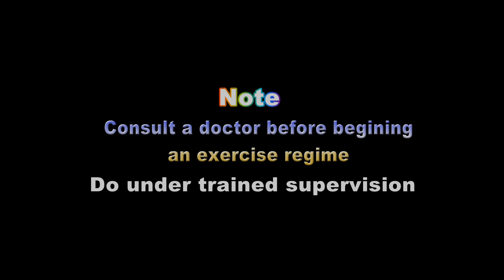40 counts Advanced Sun Salutation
Benefits of SUN SALUTATION
Natural weight loss
Activates the 7  chakras
Improves your skin glow
Increases positive energy
Tones muscles
Improves blood circulation throughout the body
Strenghthens the heart
Stimulates the nervous system
Improves flexibility
Improves functioning of the digestive system
Improves functioning of the lungs
Helps strengthen muscles & joints
Improves concentration